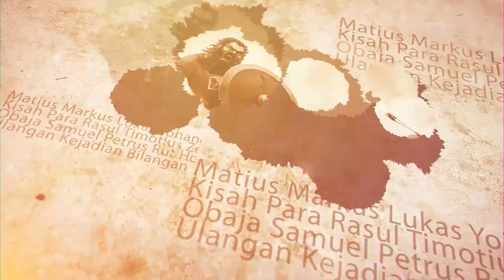Penderitaan Membawa Kemenangan (2 Timotius 2) - Petrus Kwik | BIBLE EVERY DAY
Judul perikop firman Tuhan hari ini mungkin bukan judul favorit Anda. Bahkan sebagian kita mungkin sudah merasa enggan membacanya karena melihat judulnya saja. "Panggilan untuk Menderita", siapa yang bersedia? Namun, inilah pesan yang mesti kita perhatikan. Sebagai anak Tuhan, kita bukannya akan bebas dari penderitaan. Bahkan penderitaan adalah bagian dari kehidupan orang percaya. Namun, ada kabar baik bahwa penderitaan yang Tuhan izinkan untuk kita alami tidak akan sia-sia. Mari simak bersama pesan firman ini!

Bible Every Day adalah seri video yang berisi pembahasan pasal demi pasal Alkitab secara runtut. Melalui seri ini, diharapkan kita bisa bersama-sama lebih mengenal isi Alkitab. Tidak hanya sekadar lebih rajin membaca Alkitab tapi terlebih juga bisa memahami maksud dari pesan Alkitab secara keseluruhan.

Ingin mengikuti seri Bible Everyday dari awal? Kunjungi playlist kami di bawah ini: